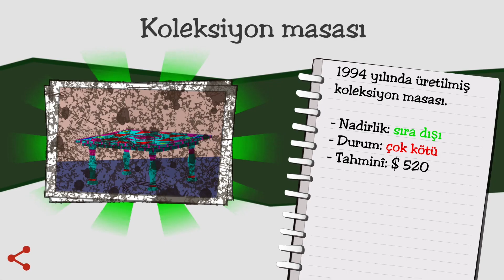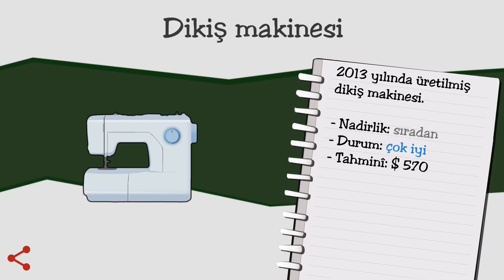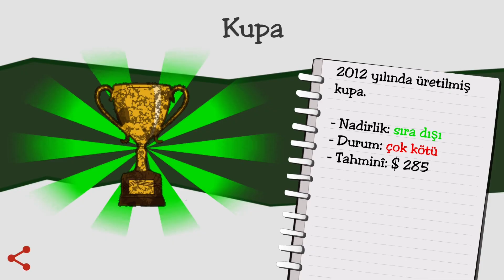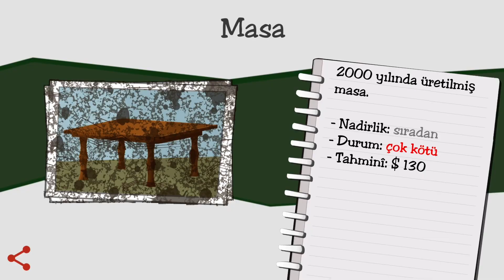DEALER’$ LIFE (BÖLÜM 2)